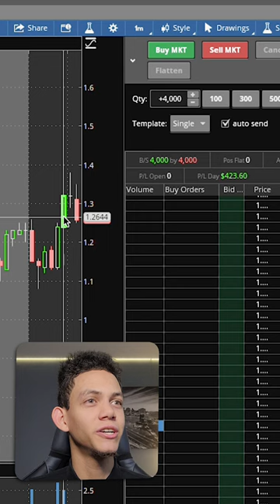APE stock - Live Day Trade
We post the top 5 stocks to watch every day trading morning, before the stock market opens at DonoTradeStock.com